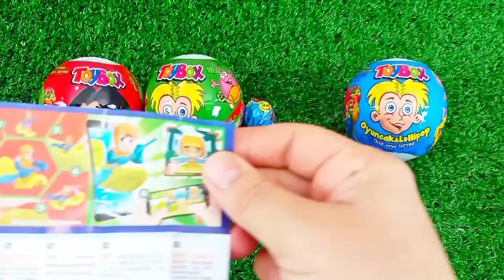ASMR RAINBOW 막대사탕과 과자! 맛있는 무지개 막대사탕ASMR Mukbang 두찜 신메뉴 스팸부대찜닭 먹방 떡볶이 튀김 치즈볼 | HIU